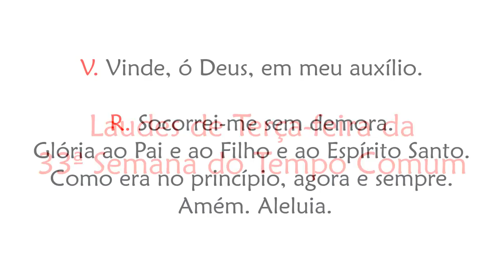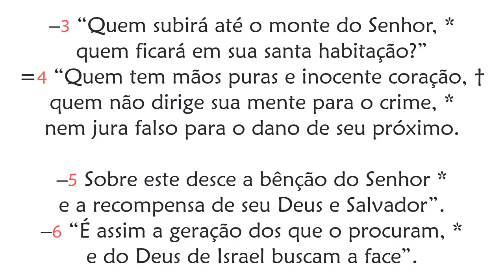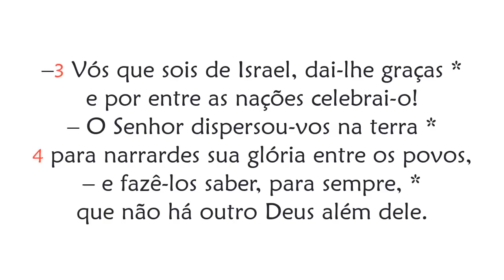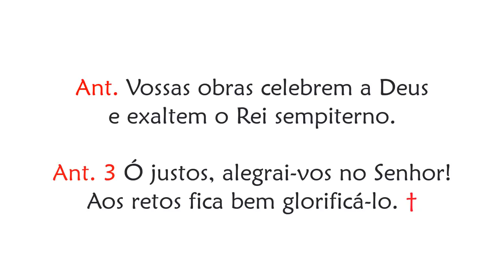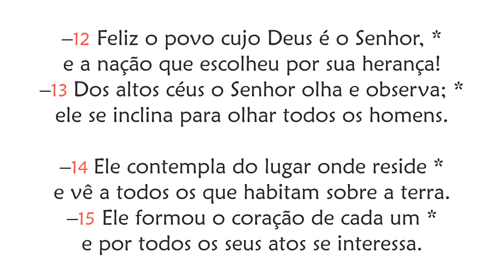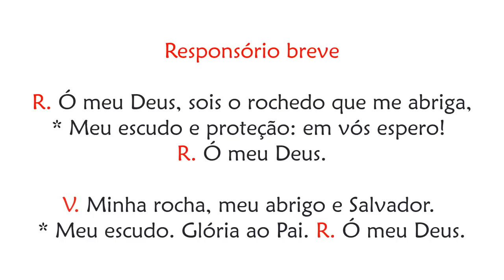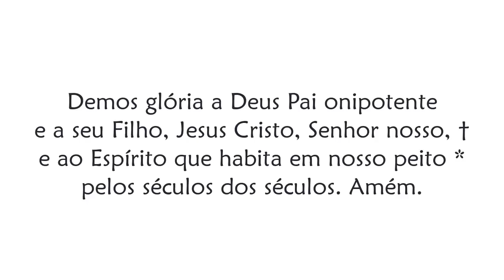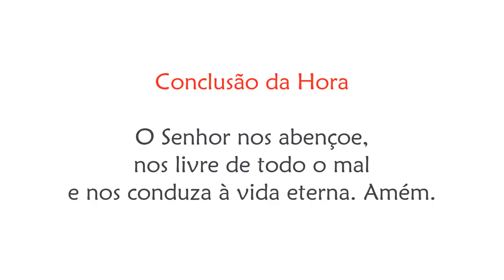Laudes de Terça-feira da 33ª Semana do Tempo Comum